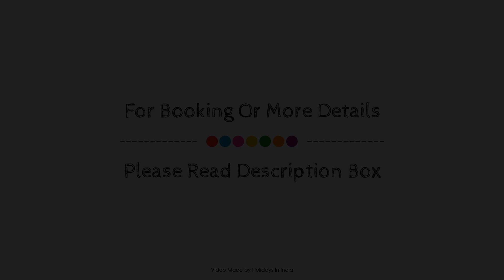Hotel Park Palace, Kolkata, India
About Property:
The 3-star Hotel Park Palace offers comfort and convenience whether you're on business or holiday in Kolkata. The hotel offers a high standard of service and amenities to suit the individual needs of all travelers. Service-minded staff will welcome and guide you at the Hotel Park Palace. All rooms are designed and decorated to make guests feel right at home, and some rooms come with television LCD/plasma screen, internet access – wireless, internet access – wireless (complimentary), non smoking rooms, air conditioning. The hotel offers various recreational opportunities. A welcoming atmosphere and excellent service are what you can expect during your stay at Hotel Park Palace.
Searching For
1. Hotel Park Palace - Kolkata
2. Hotel Park Palace - Kolkata Virtual Tour
3. Hotel Park Palace - Kolkata Rooms
4. Hotel Park Palace - Kolkata Amenities
5. Hotel Park Palace - Kolkata Videos
6. Hotel Park Palace - Kolkata Offers
7. Hotel Park Palace - Kolkata Deals
Audio Credit:
Track Title: Subway Dreams
Artist: Dan Henig